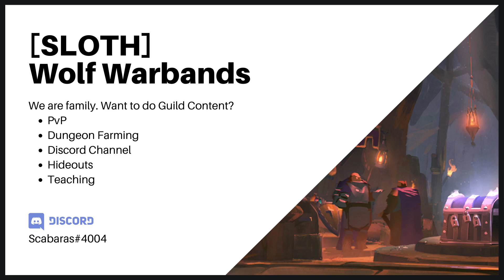Albion Online Crystal League 5v5 - Bow Gameplay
First match of 5v5 Crystal League of the season!
SLOTH Alliance

We will have much more soon!

Build: Regular Bow, Mage Robe, Cleric Sandals, Assassin Hood and a Thetford Cape which I might change later to a Fort Sterling Cape or Lymhurst.

Praise Sloth!

Add me on discord to get access to our server! :D

Albion Online is a sandbox MMORPG set in an open medieval fantasy world. It has a fully player-driven economy; all equipment items are player-crafted. You can freely combine armor pieces and weapons in our unique classless system – you are what you wear. Explore the world and tackle challenging PvE content. Engage other adventurers in small- or large-scale PvP, and conquer territories. Gather. Craft. Trade. Conquer. Leave your mark in the world.